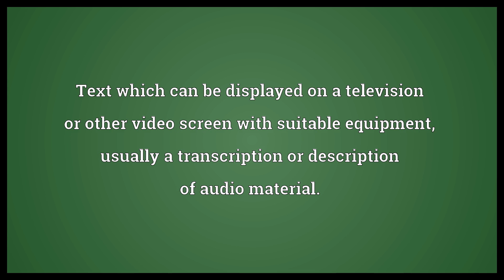Closed caption Meaning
Video shows what closed caption means. Text which can be displayed on a television or other video screen with suitable equipment, usually a transcription or description of audio material..  Closed caption Meaning. How to pronounce, definition audio dictionary. How to say closed caption. Powered by MaryTTS, Wiktionary